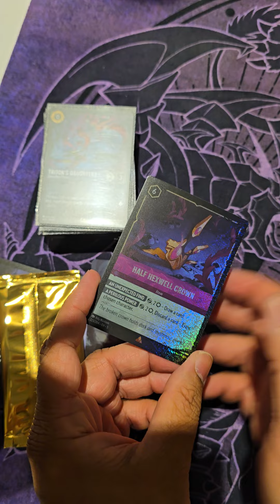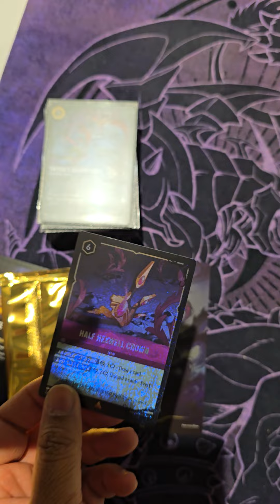Ursula's Revenge Illumineer's Quest Golden Envelope Prize *SPOILERS*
here it is, after some really hard questing.